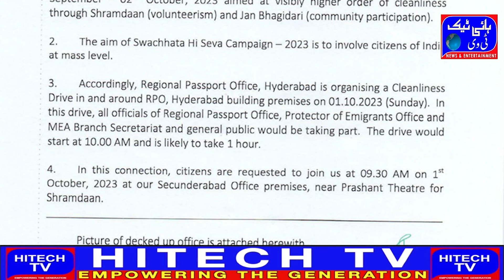Hyderabad Swachhata hi Sewa at RPO